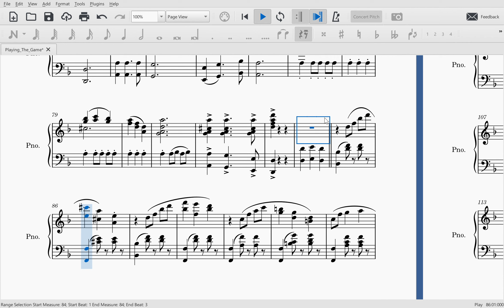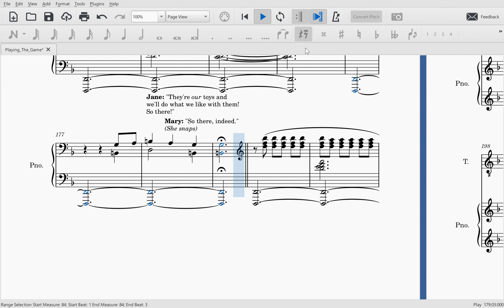Playing the Game (Tenor 1)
Tenor 1 guide for Playing the Game from Mary Poppins